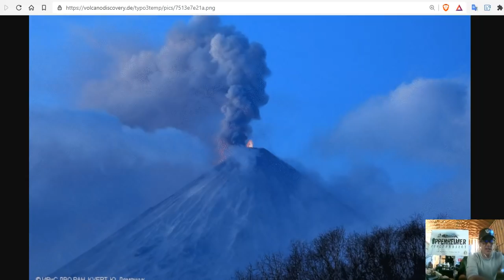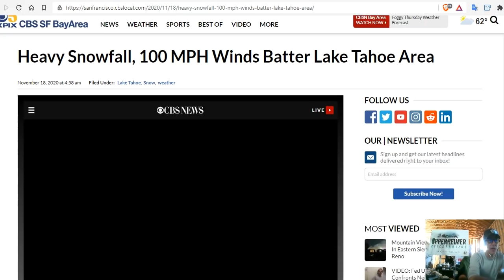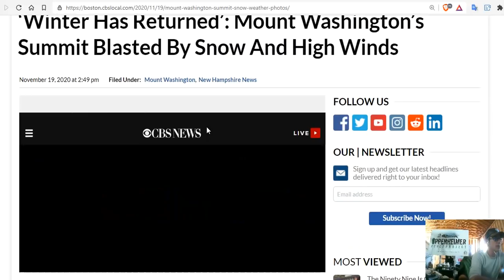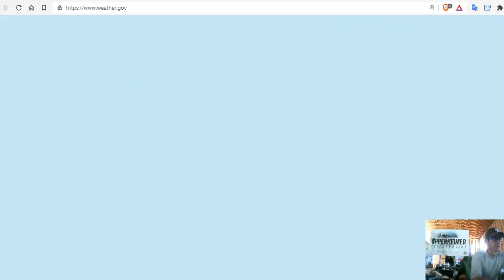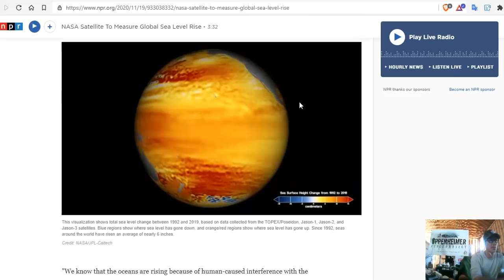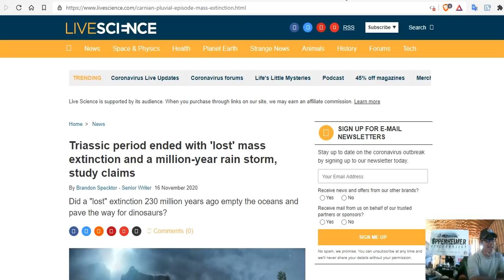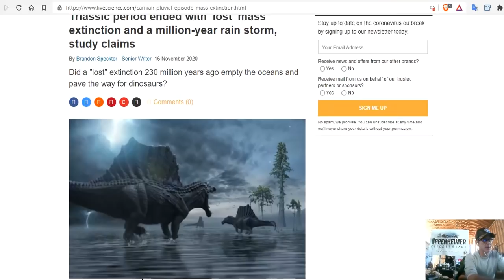Klyuchevskoy Explodes - Snowfall In The Northwest & Northeast Continues - Triassic Mass Extinction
Storm brings over a foot of snow to Tahoe-area ski resorts
Wintry Weather for Northwest Mountains and Northern Plains; Flooding Continues in the Southeast
Triassic period ended with 'lost' mass extinction and a million-year rain storm, study claims

15 Seeds To Sow For Food in Less Than a Month

Bitcoin: 17NV3vtcQhRnsRnjckCcYkKVEUcnirKQ62